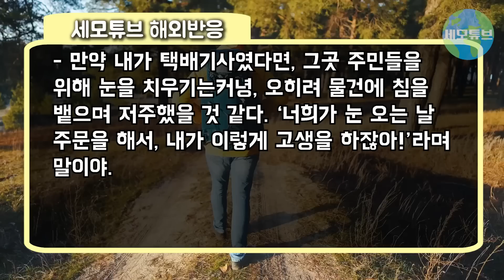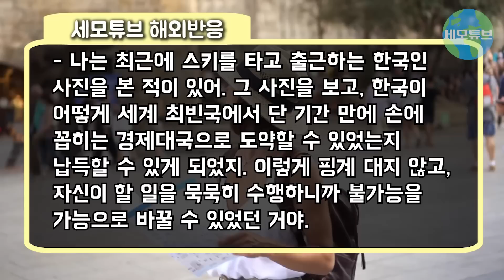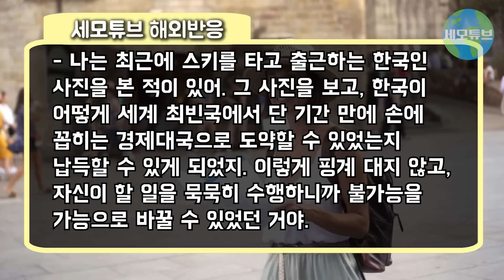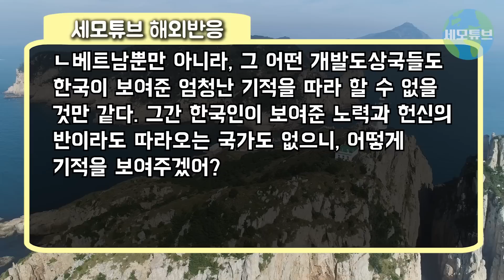[해외반응] "아니, 시간이 몇 시인데... 지금 장난해?" 눈 오는 새벽 한국인이 문자 보내자 외국인들 분노